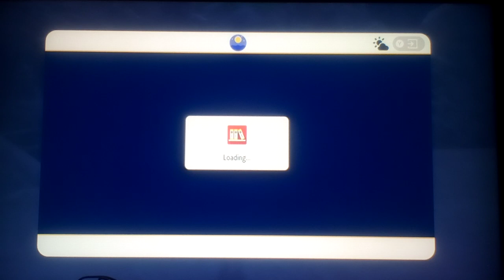Let's play Pokemon Scarlet Part 220: Traveling Around The Map For Fun!